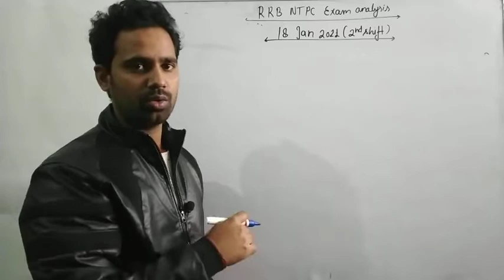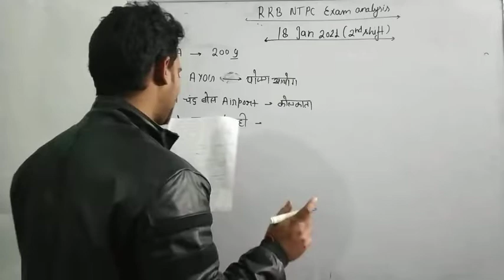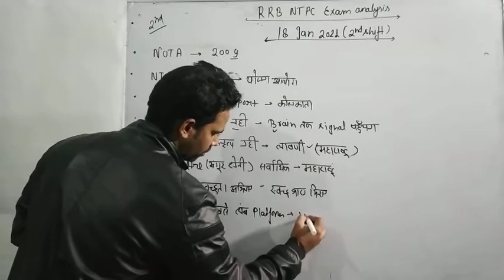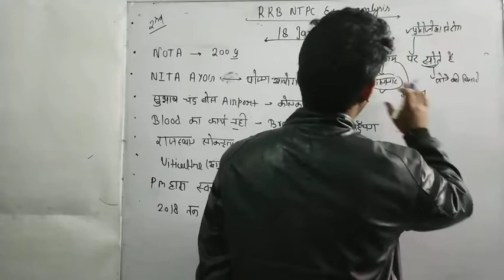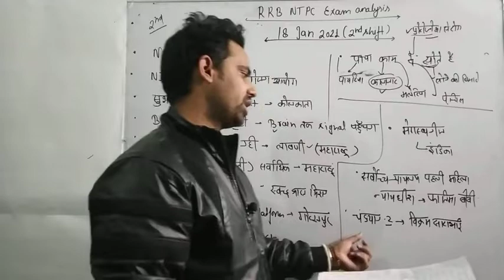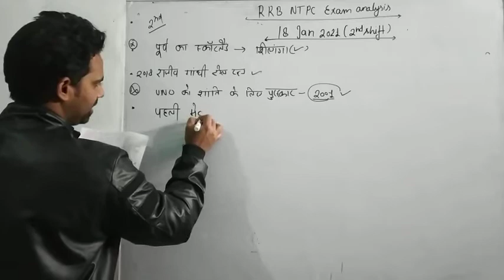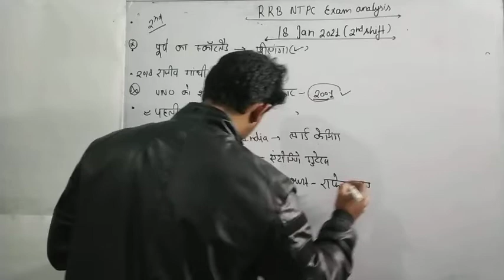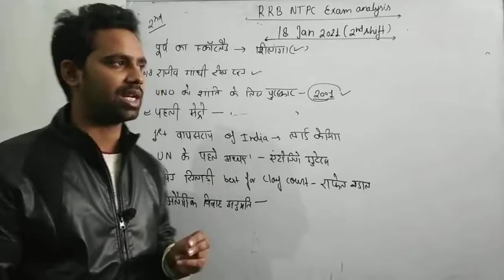18 Jan. today rrb ntpc 2nd/all shift paper analysis|rrb ntpc 18 jan. 2nd shift exam review/analysis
RRB NTPC All day Shift waise paper analysis

भारत के सभी राज्यों से संबंधित तथ्य..

hello friends,

I am Deepak Tripathi in this video I  have discussed questions which are asked in RRB NTPC on 19 January 2021 2nd /all   shift ,These questions are genuine and very important for upcoming shift..